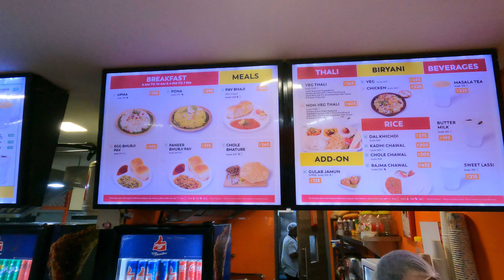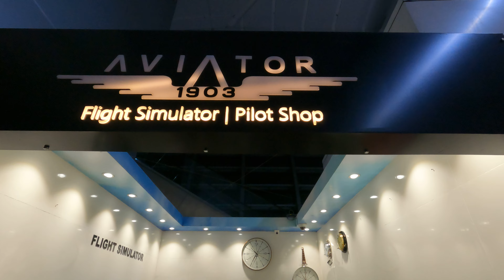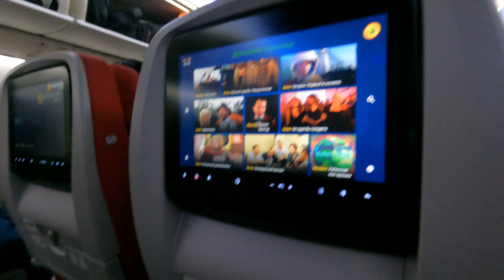Южное Гоа🌍Летели домой, попали в Бухару!!!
Что можно привезти из Индии.Цены в аэропорту  Гоа. Незапланированное приземление в Бухаре.
Помощь на развитие канала. Help for channel development.
✅  СберБанк:      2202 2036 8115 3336